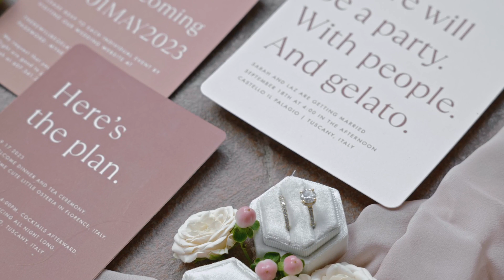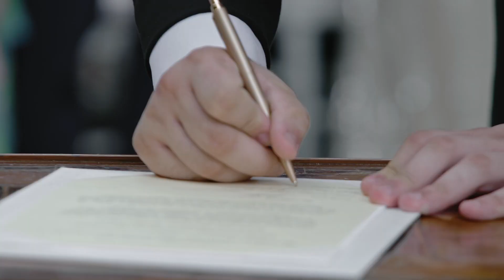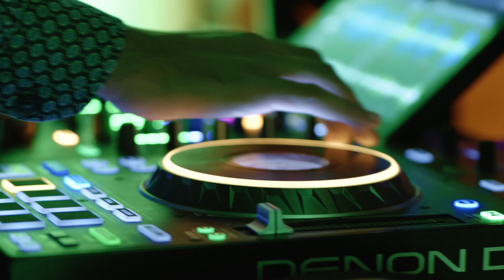Sarah and Lazaro Wedding in Tuscany, IT